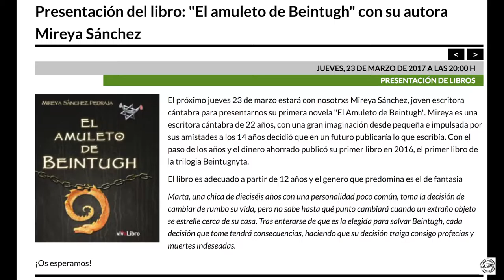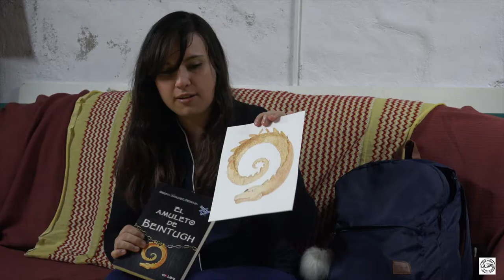"EL AMULETO DE BEINTUGH" a cargo de su autora Mireya Sánchez.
El próximo jueves 23 de marzo de 2017, en la librería La Libre, estará con nosotrxs Mireya Sánchez, joven escritora cántabra para presentarnos su primera novela "El Amuleto de Beintugh". Mireya es una escritora cántabra de 22 años, con una gran imaginación desde pequeña e impulsada por sus amistades a los 14 años decidió que en un futuro publicaría lo que escribía. Con el paso de los años y el dinero ahorrado publicó su primer libro en 2016, el primer libro de la trilogia Beintugnyta.

El libro es adecuado a partir de 12 años y el genero que predomina es el de fantasía

Marta, una chica de dieciséis años con una personalidad poco común, toma la decisión de cambiar de rumbo su vida, pero no sabe hasta qué punto cambiará cuando un extraño objeto se estrelle cerca de su casa. Tras enterarse de que es la elegida para salvar Beintugh, cada decisión que tome tendrá consecuencias, haciendo que su decisión traiga consigo profecías y muertes indeseadas.